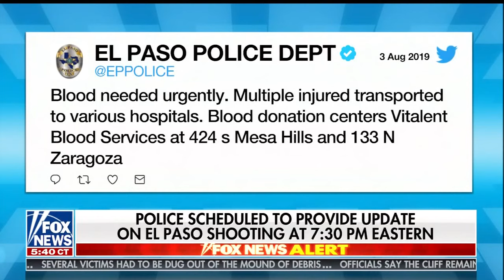Aug 3 2019 Fox Report 2of2